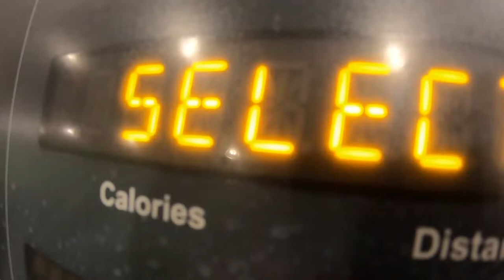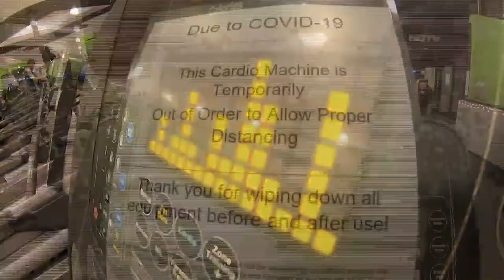Colorado Coalition Of Gyms Wants Clarity On COVID Transmission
In a gym that can hold hundreds of people, there are dozens of machines at Zone Athletic Club which go unused everyday.